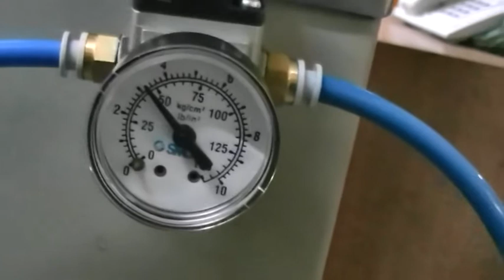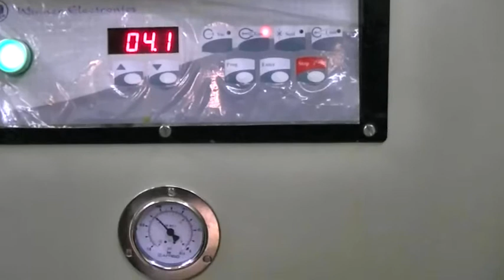Luminances Printing Ink Tin